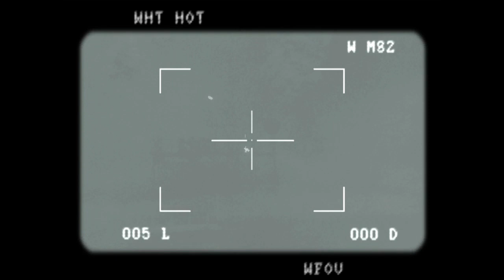MEDAL OF HONOR 2010 : INFILTRATION 2